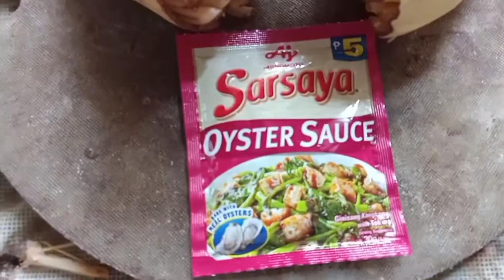One of the POPULAR DISH IN PHILIPPINES / Adobong Puso ng Saging / Lots of Benefits / KuyS Phil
Adobong Puso ng Saging

8 Benefits Of Heart Of Banana :

1. Strengthen the Uterus
2. Can reduce Hypertension
3. Can treat Anemia
4. You may relived from Constipation
5. Can improve your Kidneys
6. Can cure of Ulcer
7. It may Regulate your Menstrual Cycle
8. It can help you in your Diabetes

Ingredients:
Heart of Banana(Its up to you how many)
3 Cloves of Garlic
1 Spoon of Soy Sauce
1Pack Of Oyster Sauce
1/2 Tbsp. Of salt

Related content

puso ng saging tree.